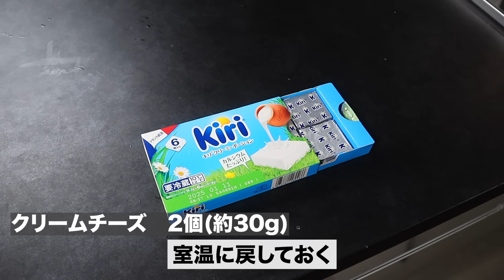コレ、冷製パスタの中で確実に1番美味しい。和えるだけでできる『冷製クリームチーズパスタ』の作り方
だれウマ最新刊！『ラクして限界飯』

Amazon全カテゴリーベストセラー1位！(めっちゃ売れてます！)
だれウマ最新刊！節約！簡単！絶品！『宇宙一ずぼら150円めし』のご予約はこちら↓

パスタ　100g
塩(茹で汁用)　お湯の1.5%
クリームチーズ(室温に戻す)　約30g(kiriなら2個)
EXVオリーブオイル　大さじ1
白だし　大さじ1/2
明太子(薄皮は取る)　1本
大葉(微塵切り)　5枚
塩昆布　5g
EXVオリーブオイル(パスタを和える時)　大さじ1

◆2022年レシピ本大賞入賞！『宇宙一ずぼら絶品めし』のAmazon購入はこちらから↓

◆30日間で8kgやせたレシピを全て掲載した『やせウマズボラ飯 極』の発売が決定！運動無しでもやせるレシピ本です！
Amazonで販売開始【電子書籍版もあります】

◆8万部突破の爆売れ！『悶絶ずぼら飯』のamazonからの購入はこちら↓

◆だれウマ初レシピ本『極上ずぼら飯』8万部の爆売れです↓

ーーーーーーーーーーーーーーーー
◆愛用している調理道具◆

カウンターチェア二脚

排気口カバー

Ballariniフライパン

Ballariniフライパン蓋

ツヴィリングヘンケルス鍋3点セット

バーミキュラフライパン

ツヴィリングヘンケルス(包丁)

ツヴィリングヘンケルス(ペティナイフ)